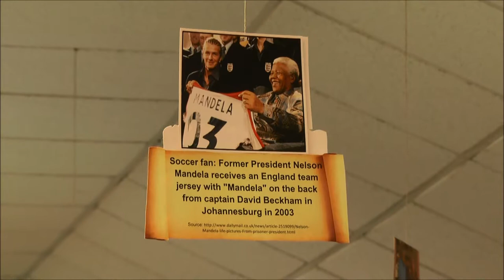The Norman Girvan Library's Mandela Day Initiative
The Norman Girvan Library in collaboration with Project for Educational Excellence (PEDEX) hosted an Educational / Book Drive in recognition of Nelson Mandela Day 18 July , 2017.